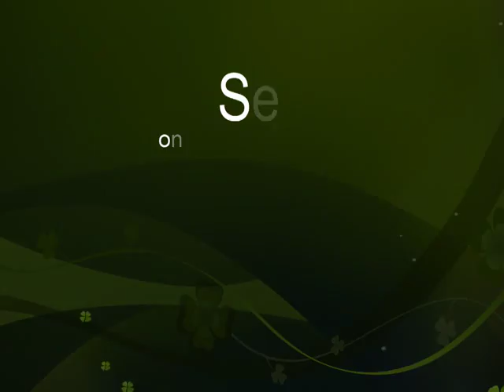Arnold Seminar Hong Kong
Arnold Classics Asia Seminar with Arnold Schwarzenegger 2016